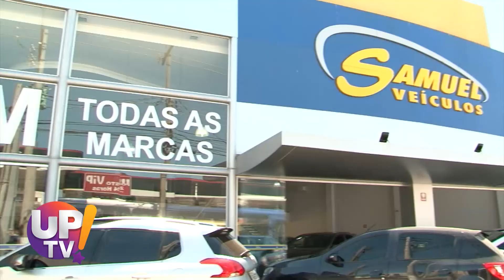Samuel Veículos Paulista UP TV! | 30/04/2021